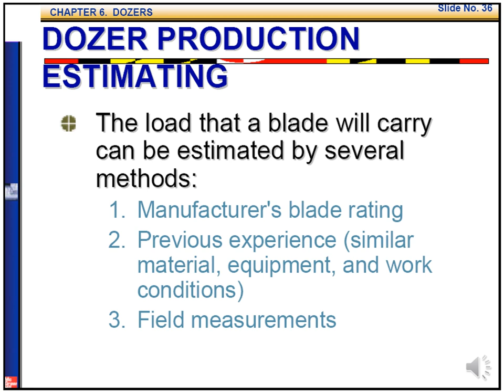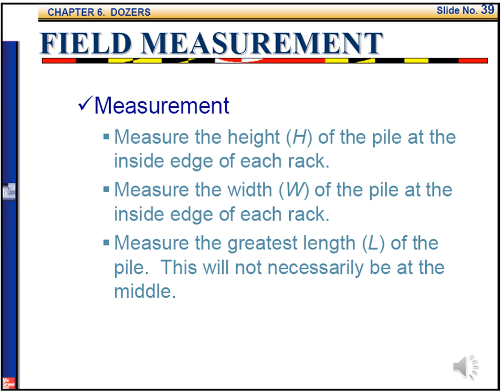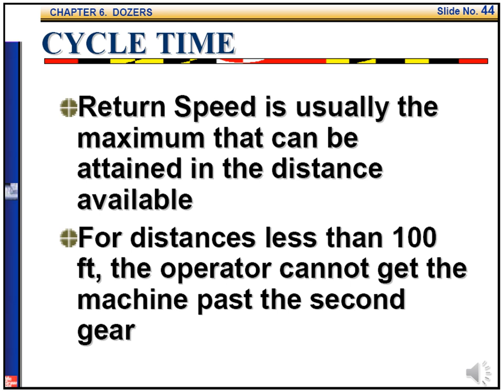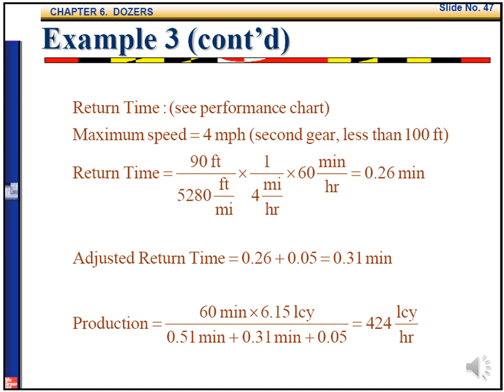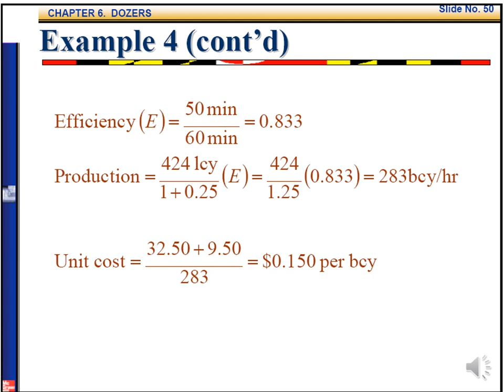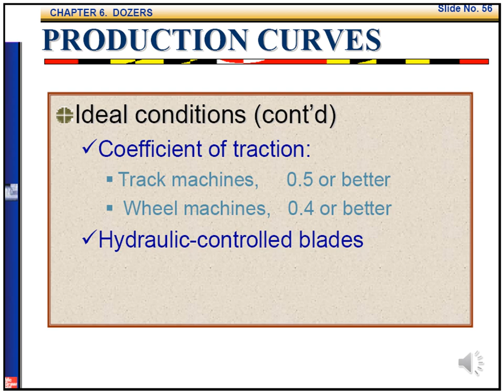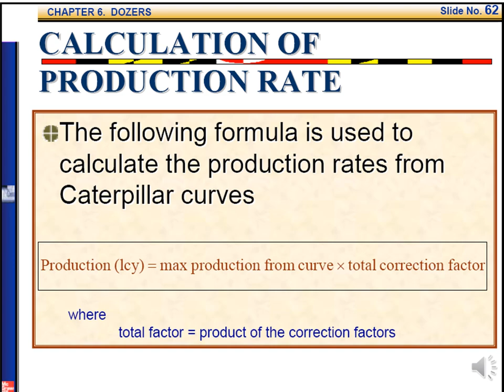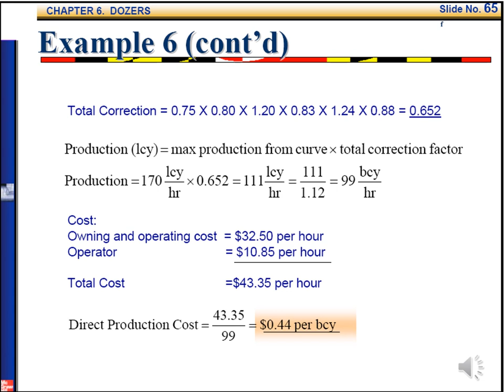Construction Methods - Lecture 11 : Part 3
Construction Methods